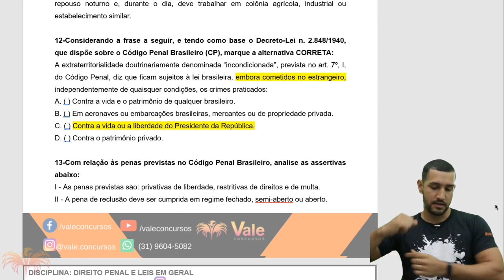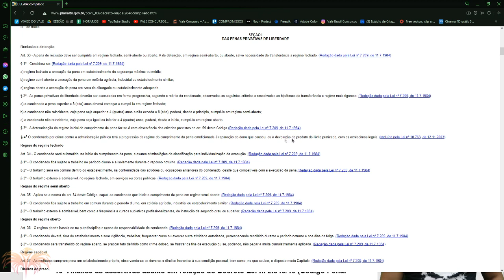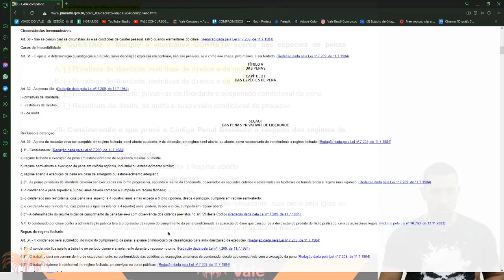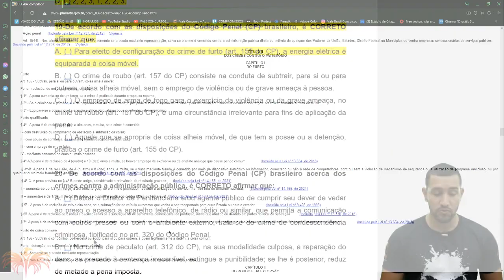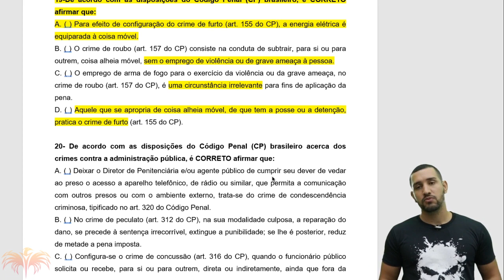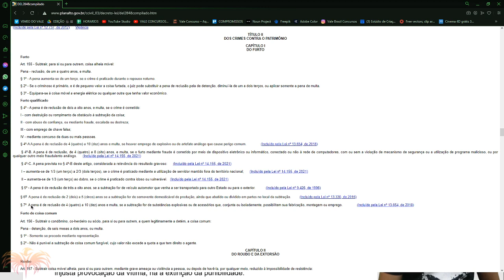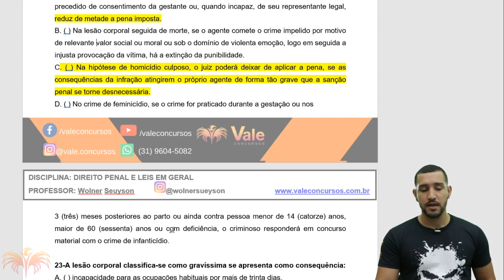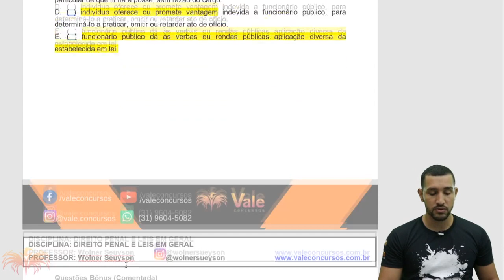ESQUENTA PMMG - Direito Penal - Curso Questões #2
Quer ser APROVADO na Polícia Militar de Minas Gerais?

== 🚀SOMOS ESPECIALISTAS NOS CONCURSOS DE GUARDA MUNICIPAL🏆==